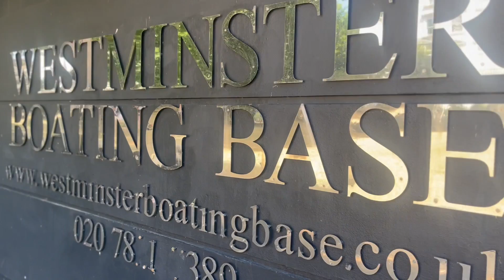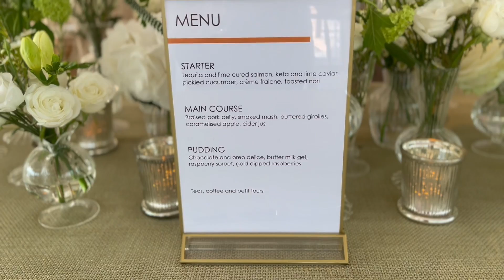Leya and Jamie's Highlight Video 2022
On 16th July Jamie and Leya celebrated their wedding with friends and family at Westminster Boat base in London. Enjoying a boat trip down the Thames followed by a garden reception and evening meal. Video by reelfeel.co.uk.